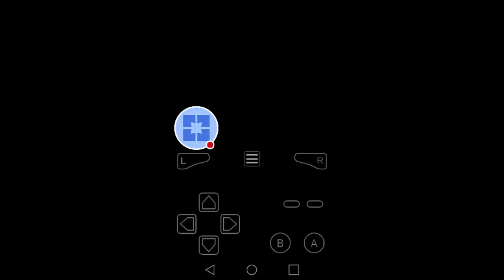Pokemon Emerald: Me Vs Team Aqua Grunt and Team Aqua Admin Shelly #2